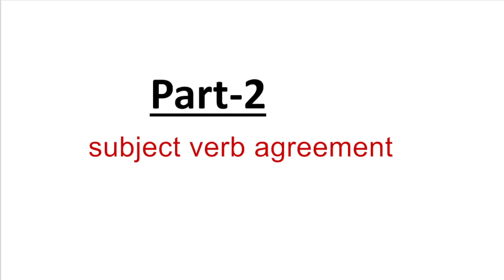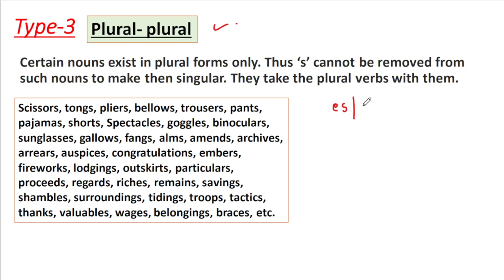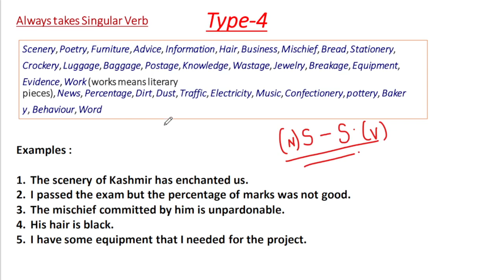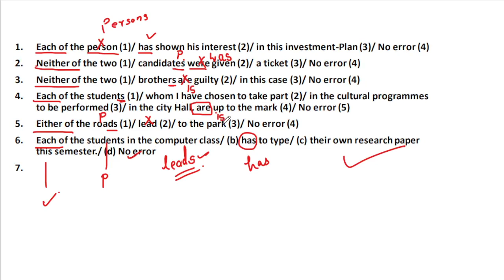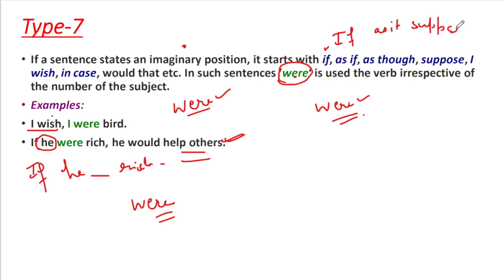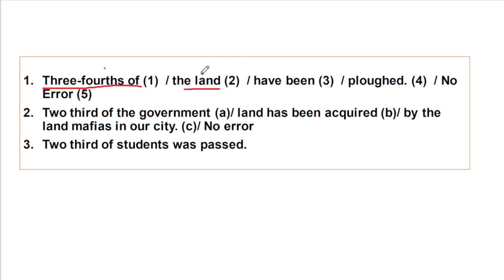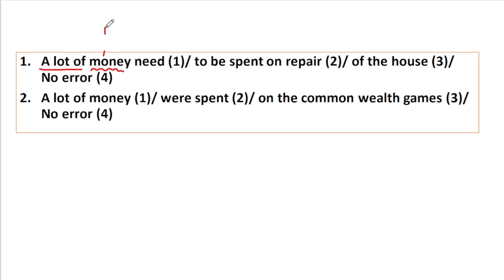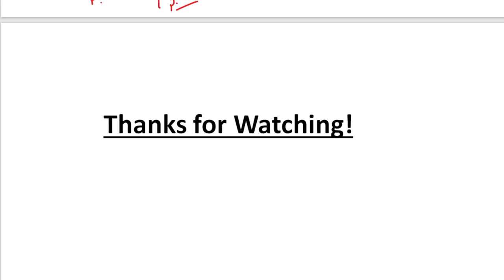Subject Verb Agreement rules || PART-2 || Reet 3rd grade Mains English